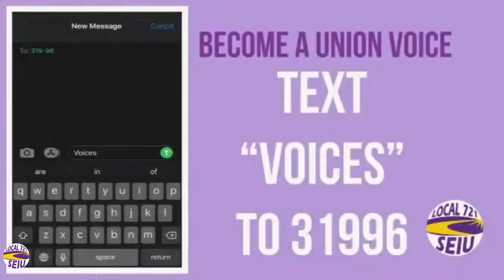Protect All Workers Town Hall Recap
With special guests Mayor Eric Garcetti and County Supervisor Kathryn Barger. Speak up for frontline workers. Join our Union Voices Digital Action team now by texting "Voices" to 31996